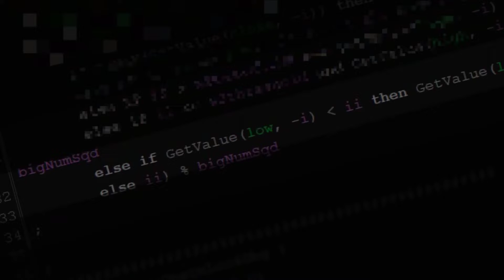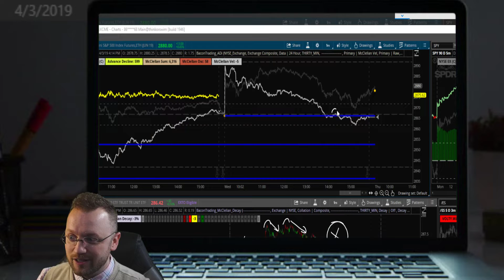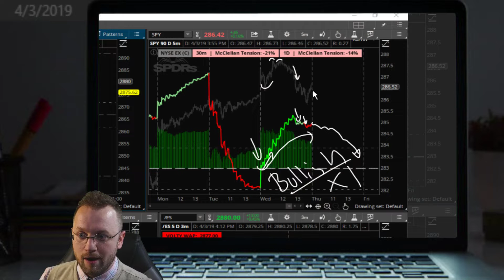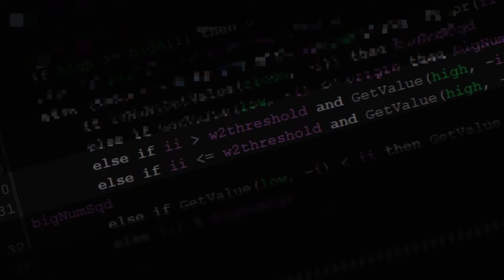Closing Read (#103) | Bullish (Day 1) Bulls? you got it.. or do you?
Your Host: Logan walking through the daily Closing Read analysis using BaconTrading momentum indicators. Offering a quick equity market narrative that's easy to follow every day!

DayTrading for DayTraders